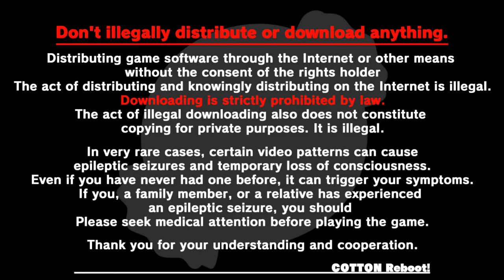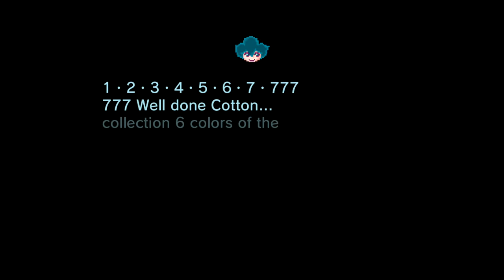COTTON Reboot (NSW) Nintendo Switch Full Playthrough + Manual & Credits (no commentary)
1st off like to apologise for the poor gameplay lost quite a few lives throughout this game to capture for the full game playthorugh,only excuse I can give it was my 1st full playthough :)
Hope you enjoyed the game if so please purchase the game I do enjoy this game,Last cotton game i played was cotton boomerang on the sega saturn way back in the day,please leave a comment on your thoughts of this reboot and your previous experiance of past cotton games.